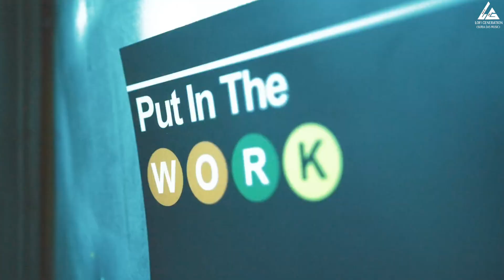PUNJABI Mega Drill MASHUP Part-1 Feat. Parmish Verma | Sidhu Moosewala | Shubh | Karan Aujla | Surja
Surja Das Presenting You_____